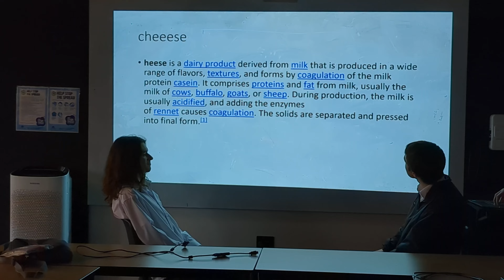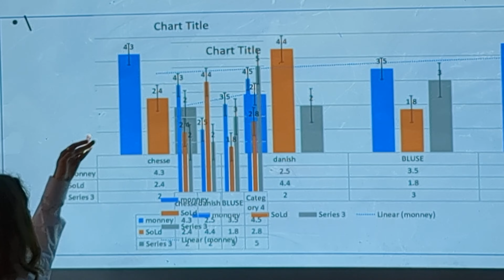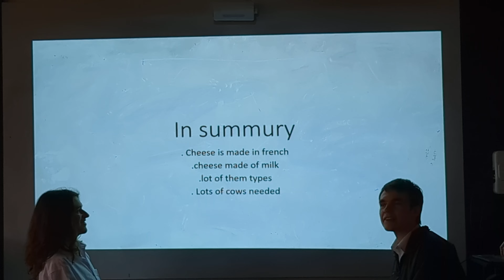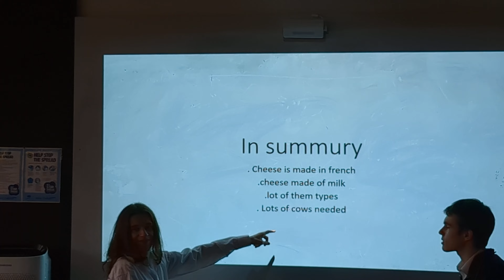CHEESE- An Incredibly Heartwarming and Open Presentation by @rabbit- and Budgie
During the middle of our GAT ( a big old general assessment task all year 12's and people doing a year 12 subject have to take) we got bored and decided to start watching some of our friend presentations they made for school, that they actually had to present to their teachers.